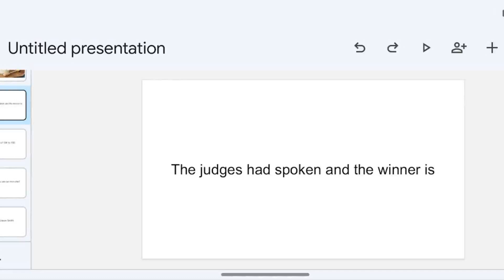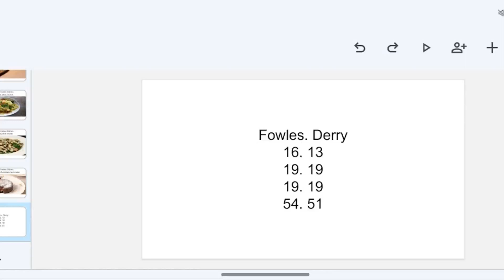Derry vs Fowles results